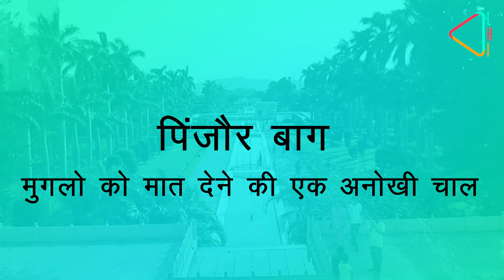पिंजौर बाग़ - मुग़लो को मात देने एक अनोखी चाल | Pinjore Gardens: A Plot to Outwit the Mughals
चंडीगढ़ से बस एक घंटे की दूरी पर उपस्थित पिंजौर के बाग एक बड़ी ही दिलचस्प कहानी को छिपाए बैठे हैं. एक ऐसे राजा की जिसने मुघलो को अपने राज्य से दूर रखने का एक अनोखा रास्ता ढून्ढ निकाला.

Here is the story of a  garden that was part of a plot by a local king to keep the Mughal lords out of his lair! The Pinjore Gardens are spectacular.  The story behind it, is almost as interesting!